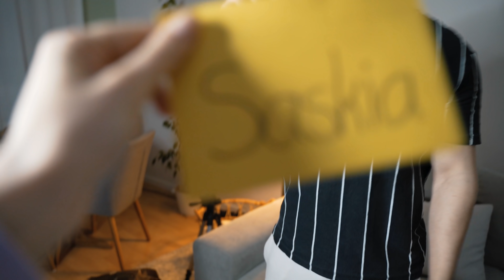Karten bestimmen 24H wer ESSEN TAUSCHEN muss *Fast Food Edition*